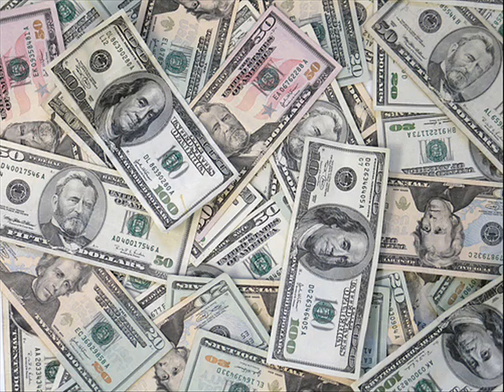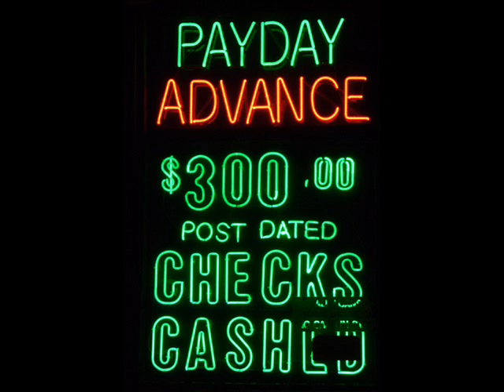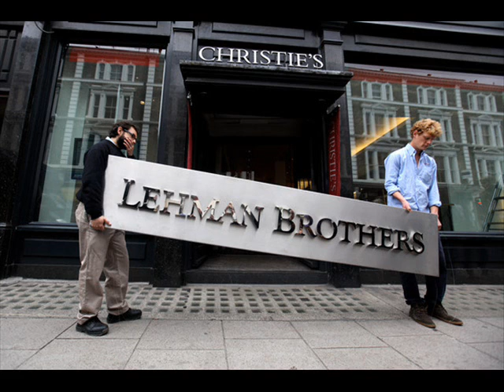"Too Big to Fail" by The Consensus Bureau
-- or Amazon

[Dm] take your money
give you something [C] you will [Dm] love
give you something
[G] we've got [Am] plenty of

[Dm] if you want it
you know you've gotta [C] go through [Dm] us
and if you can't trust us
[G] who else [Am] can you trust?

[Dm] we're too big to fail
we're too big to fail
[C] we got out on bail 'cause

we should be in jail but

we'll give you credit, baby,
where there's credit due
you know we'll get that
pound of flesh from you

we'll repossess your car
we'll even take your house
sixteen easy payments of one ounce

(chorus)

we're the titans, yeah,
we're in a higher class
a better kind that
rose up from the mass

we're the heroes
everybody wants to be
we're the captains
of your industry

(chorus)

[Am] you can vote for whoever you [F] want
[Am] but we're not going away [F]
[Am] 'cause we know the contenders [F] and
[Am] we make politics [D7] pay

[Gm] we're too big to fail [F] (4x)